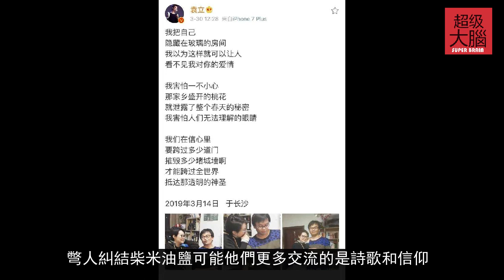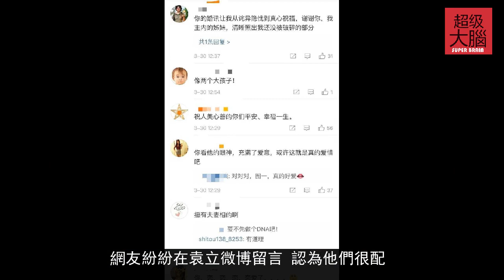袁立婚房疑曝光,簡單卻不失文藝氣息